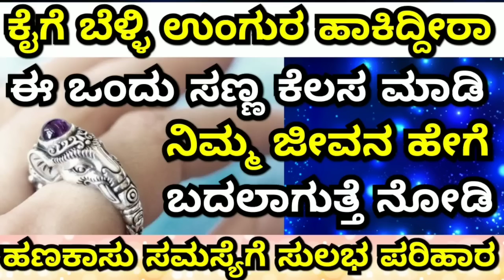Silver Ring Uses In Astrology || ಬೆಳ್ಳಿ ಉಂಗುರುದ ಉಪಯೋಗ || ಈ ರೀತಿ ಧರಿಸಿ ಅದೃಷ್ಟ ನೋಡಿ || Divine Media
ಗಂಡ ಹೆಂಡತಿ ಸಮಸ್ಯೆ,ಮಕ್ಕಳ ವಿದ್ಯೆ,ಮನೆಯಲ್ಲಿ ಕಲಹ
ವ್ಯಾಪಾರ ಅಭಿವೃದ್ದಿ,ಕಂಕಣ ಭಾಗ್ಯ,ಸಂತಾನ ಸಮಸ್ಯೆ
ಯಾವುದೆ ಸಮಸ್ಯೆಗೆ ಶಾಶ್ವತ ಪರಿಹಾರ ತಾಂತ್ರಿಕ ಶಕ್ತಿಯಿಂದ
ಕರೆ ಮಾಡಿ 100% ಪರಿಹಾರ 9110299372

In this video we are giving information about Sikver ring benefits to body and life.